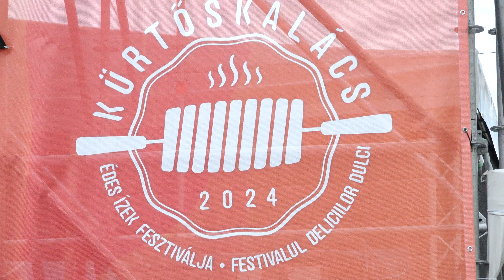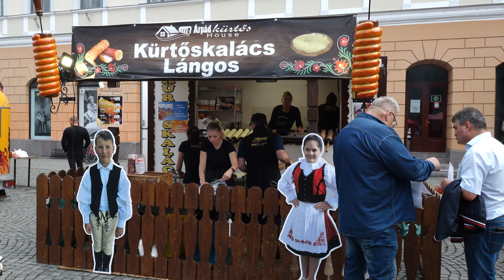A székely kürtőskalács szent és sérthetetlen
A városközpontból messze vitte a szél a dorongon piruló édesség illatát a péntektől vasárnapig tartó VI. Kürtőskalács-fesztiválon Sepsiszentgyörgyön. Idén 14 csapat nevezett Az év székelyföldi kürtőskalácsa és Az év reform kürtőskalácsa kiválasztását célzó versenybe.